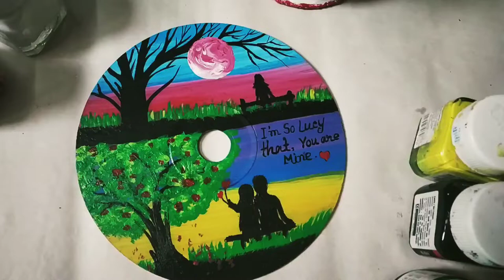How to paint on CD📀|CD painting|CD painting ideas|old cd painting ideas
Hello Everyone ...I Hope you are doing great !!
Painting on CD / DVD , This video shows a simple acrylic painting on waste CD , video is a step by step and easy tutorial I had many old CD's lying around so I decided to paint them , you can also try this CD painting to decorate your home...😊
Hope you enjoyed the video .
Have Fun !!!
DIY Home decorations Ideas By old CD || Weast CD Tutorial Home decor Ideas || Art Ideas ,
waste material craft ideas art and craft
CD Craft Ideas
CD material
cd material ideas
craft ideas diy room decor
wall hanging art and craft ideas
craft work waste cd craft ideas
diy wall hanging hand craft work at home decoration ideas for room decor
 home decoration wall hanging ideas craft with cd
 easy craft ideas
cd wall hanging
how to make wall hanging art craft art and craft for home decoration .
room decoration cd art
easy hanging craft ideas
hand making art and craft
cd art and craft ideas
waste material craft wall hanging with waste material waste cd wall hanging
Credits:
NocopyrightSong